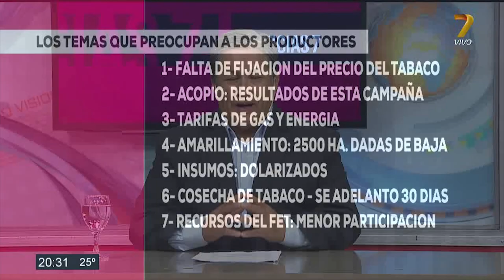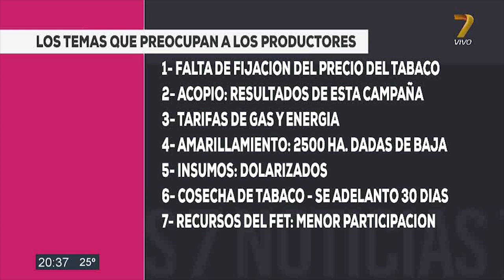Preocupación en el sector tabacalero